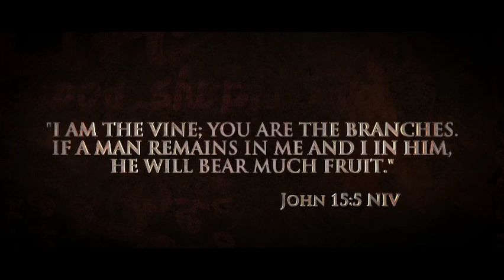I Am The Vine 2